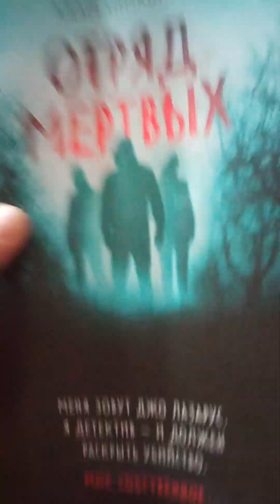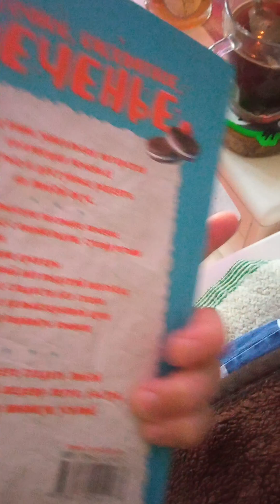Завтрак на бегу: яичный рулет, найсер-дайсер, герои книги и фальшивые зайцы)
Телеграмм канал "Что делать"
Бусти: noxneoin
Росграмм: @noxneoin